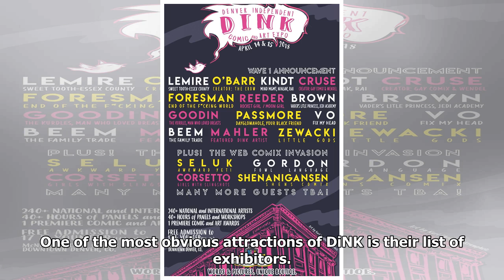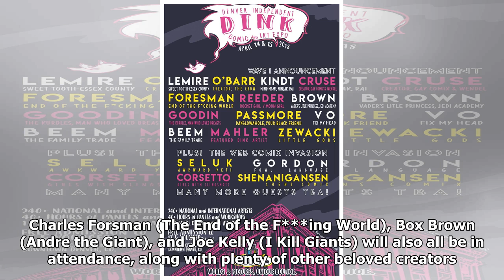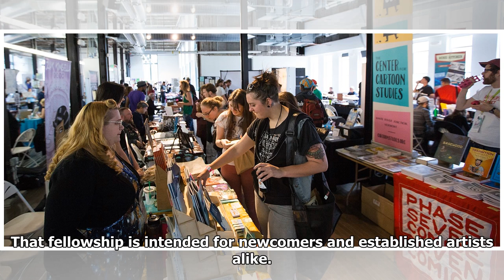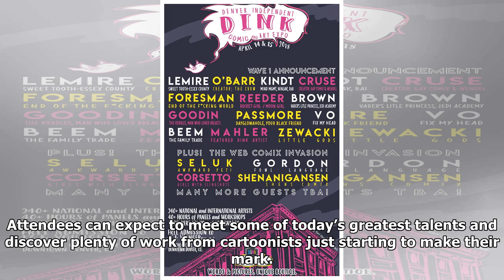How DiNK Offers a Different Style of Comic Convention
DiNK, the Denver Independent Comics & Art Expo, will be held on April 14th and 15th. This is the event’s third year, and it has proven itself to be an invaluable new gathering for creators and fans of...